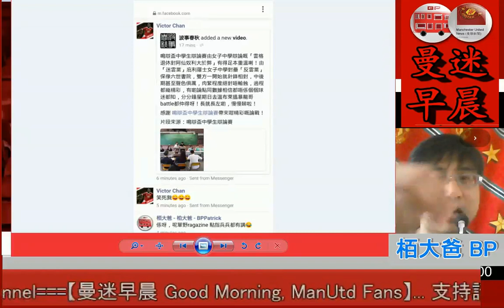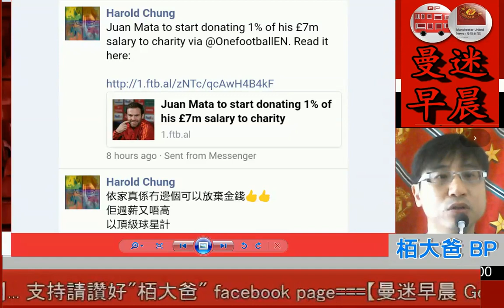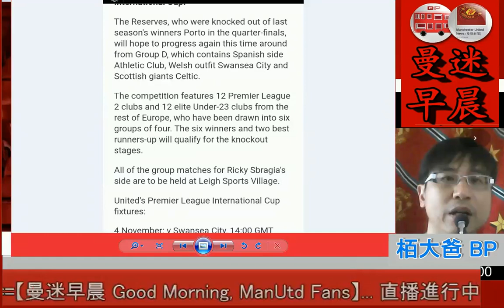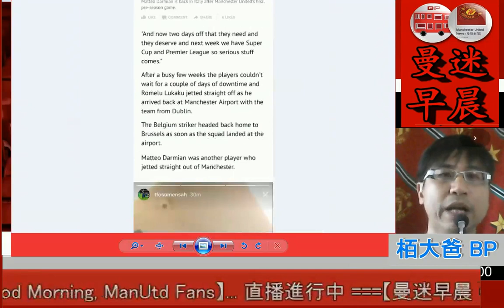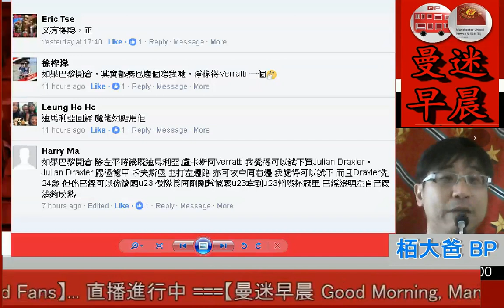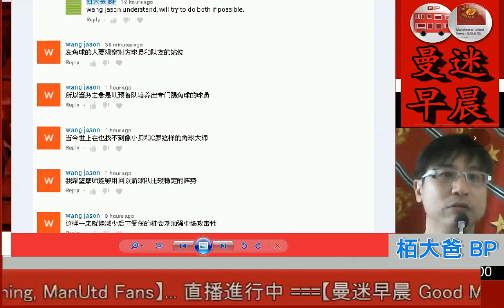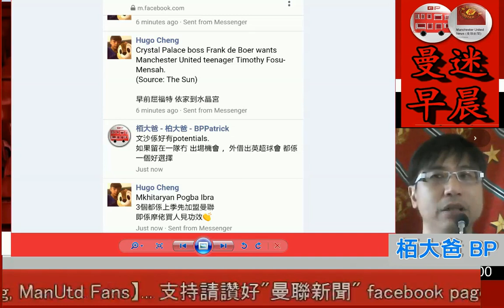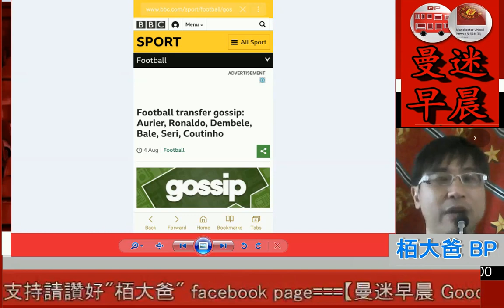曼迷早晨 Good Morning ManUtd Fans - 20170805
-鳴辯盃，教授
-記得參加曼聯新聞有獎遊戲
-生日快樂 華倫西亞
-善心 馬達 尊敬
-年青球員的杯賽
-理性討論 大家得益
-討論: 球員做過嘅好事，你有冇好提議